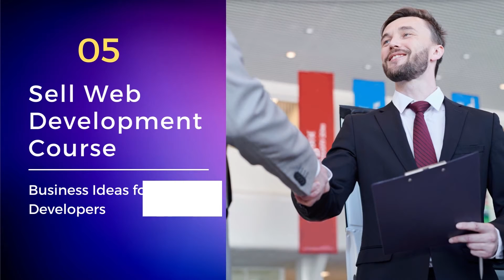Profitable Business Ideas for Web Developers | Online Business Ideas for 2022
Are you a web developer looking for ways to turn your skills into a successful business? If so, you're in luck! In this article, we will discuss 10 profitable business ideas for web developers. We will also go over how to get started and what you need to do to make your business a success. So, whether you are just starting out or are looking for new ideas, read on for some great tips!

One of the best ways to start your own web development business is by creating a blog. This will help you build a brand and showcase your skills and expertise. It also gives you a platform to share your ideas and connect with other developers.

✅ Software Development
If you are an experienced developer, you may want to consider starting your own software development company. This can be a very profitable business, but it requires a lot of upfront investment and knowledge.

✅ Develop WordPress Plugins
WordPress is one of the most popular and rapidly growing website platforms in the world. If you are a skilled WordPress developer, you may want to consider developing WordPress plugins. This can be a very profitable business, and there is always demand for new plugins. You can check our WordPress plugins to get an idea.

Creating a YouTube channel is another great way to showcase your skills and connect with other developers. You can create videos on tutorials, tips, and tricks for web development. This is a great way to build a following and make money from advertising.

✅ Sell Web Development Course
If you are an expert in web development, you may want to consider creating and selling a course. This is a great way to make money and help others learn the skills you have.

If you are a web developer, you can start a business that offers web development training or workshops. Web developers are in high demand these days. Businesses need websites to reach new customers and promote their products and services. If you are a web developer, you have valuable skills that can be turned into a successful business.

🔥 WooCommerce Page Builder Elementor Addon - WooLentor 🔥
comes With 76 Elementor widgets, page templates, & more, you can quickly create professional-looking WooCommerce-based online stores using this page builder plugin.

🔥 Absolute Addons for Elementor Page Builder - HT Mega 🔥
HT Mega is an incredible add-on for Elementor that includes 80+ elements and 360 blocks with unlimited variations. With this plugin, you can bring endless possibilities to your site in order embellish it!